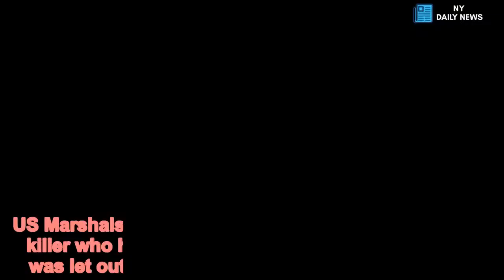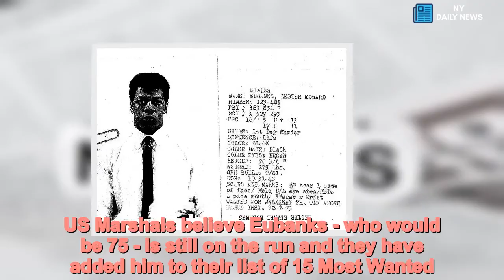Rapist and killer of teenager, who escaped in 1973 still hunted - Daily News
Fugitive,raped,shot,killed,14,year,old,girl,escaped,1973,added,Wanted,list US Marshals are offering $25,000 for an escaped child killer who has been on the run for 45 years after he was let out Christmas shopping for good behavior.On December 7 1973, Lester Eubanks - then 30-years-old - was allowed to stroll unescorted into a shopping center in Columbus, Ohio.Eight years before his brazen escape he grabbed 14-year-old Mary Ellen Deneer off the street raped and then shot her in Mansfield, Ohio.He returned to the scene when he heard the child gasping for air and smashed a brick into her head, the Mansfield New Journal reported.  Share this article   Share   Eubanks was sentenced to death for first-degree murder while perpetrating rape in 1966 but that was commuted to a life sentence in 1972.One year later the prisoner was allowed to enter the shopping center without a chaperone and he was never seen again.US Marshals believe Eubanks - who would be 75 - is still on the run and they have added him to their list of 15 Most Wanted.Police leads last had him marked up in California or Michigan, but he has continued to evade capture.'I think about this case every day and the little girl who was killed,' said Deputy US Marshal David Siler, who was assigned the case in January 2016.'In law enforcement, there are cases that keep you up at night; this is one of those cases.'   Siler says that the time Eubanks has spent 'on the lam' will have afforded him the chance to build a new life for himself.'He literally could be hiding in plain sight. The Deputy US Marshal said.Eubanks is 5 ft 11, thought to weigh roughly 175 pounds and has a large scar or burn on his upper right arm.Police say he could be using the alias Victor Young.